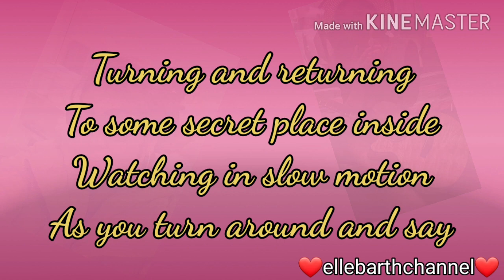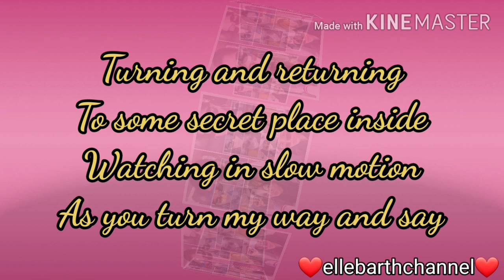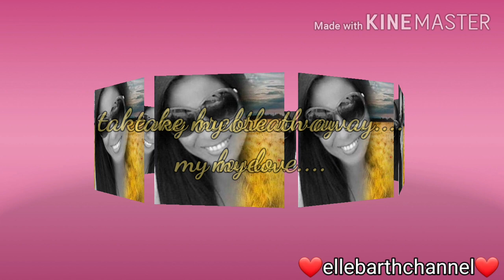Take my Breath Away by Berlin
Sound track from the movie TOP GUN (1985)
"Take My Breath Away" is a song written by Giorgio Moroder and Tom Whitlock for the 1986 film Top Gun, performed by American new wave band Berlin.[2] It won the Academy Award for Best Original Song,[2] as well as the Golden Globe Award for Best Original Song in 1986.

"Take My Breath Away" was the second single from the Top Gun soundtrack album, following Kenny Loggins' "Danger Zone", and was released in 1986 as a split single alongside the song "Radar Radio", performed by Moroder featuring Joe Pizzulo.

The song peaked at number one on the Billboard Hot 100, and also topped the charts in the United Kingdom, the Netherlands, Ireland and Belgium.[2]

"Take My Breath Away" is available on both the original Top Gun soundtrack album and the expanded edition. The song was also featured on Berlin's fourth studio album, Count Three & Pray and, as the band's biggest hit, on several of the band's compilation albums: Best of Berlin 1979–1988, Master Series, Greatest Hits Remixed (which includes a "Mission UK Remix" version), Live: Sacred & Profane, and Metro Greatest Hits. "Take My Breath Away" was one of the only songs not written by Berlin's John Crawford that they had performed on any album up to that point.

"Take My Breath Away" was re-released in the United Kingdom in October 1990 to coincide with the first television showing of Top Gun (by ITV, on the evening of October 6, 1990), as well as Peugeot's new television advertising campaign for the 405 model range. The re-release reached number three on the UK Singles Chart.[6]

In 2017, ShortList's Dave Fawbert listed the song as containing "one of the greatest key changes in music history".[7